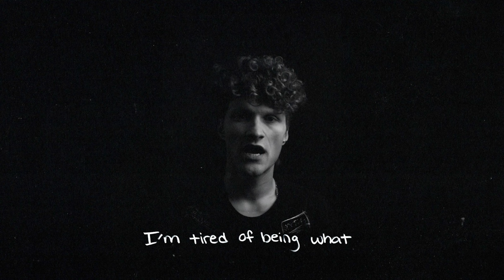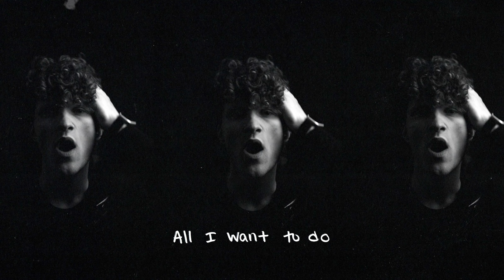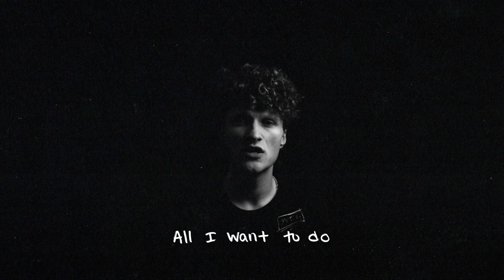Fernway - "Numb" (Linkin Park Cover)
Our cover of Linkin Park's "Numb" is OUT NOW!